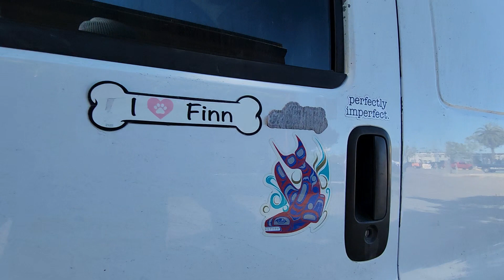ADB: Coyote Near Embarcadero. What Would Roxie Do?